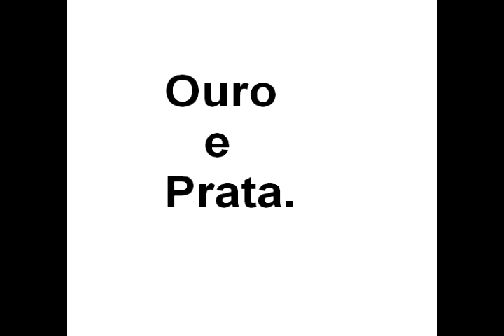Paralisia nas Mãos, Ouro e Prata, Bijuteria vira prata - SINAIS DO REINO